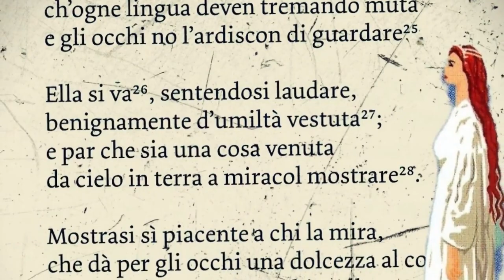Dante, Vita nova. Introduzione generale (prima parte)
Credits: a) stacchetto iniziale da una cover di Loreena Mc Kennith (   Loreena McKennitt - The Mystic's Drea...  ; 2) in sottofondo cover di Scarborough Fair; 3) scene dallo sceneggiato RAI La vita di Dante (1964)